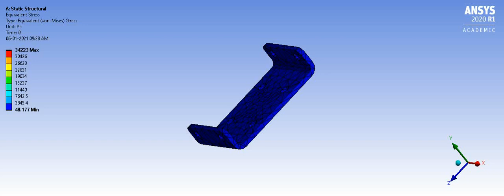Stress analysis of AX_18 Frame